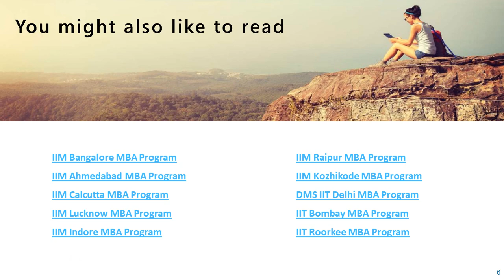XLRI Xavier School of Management MBA Program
XLRI Xavier School of Management is a private college established in 1949. It was started by the Society of Jesus as the Xavier Labor Relations Institute before transforming to the current global management institution.